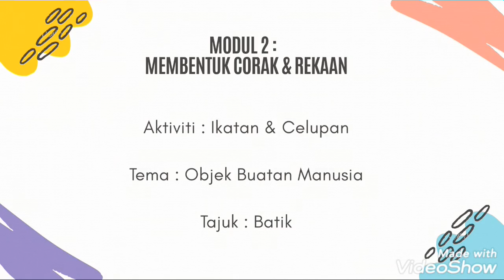PSV Tahun 6 : Batik 'Tie"-Dye'